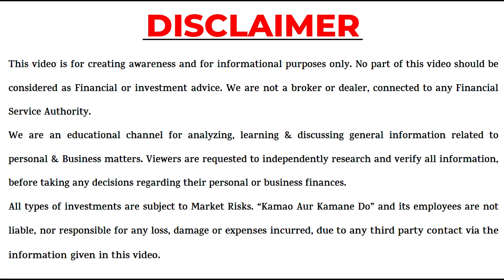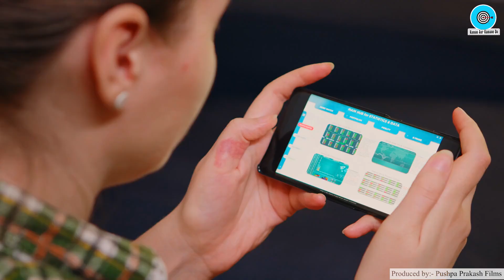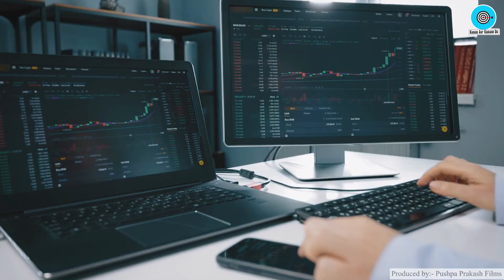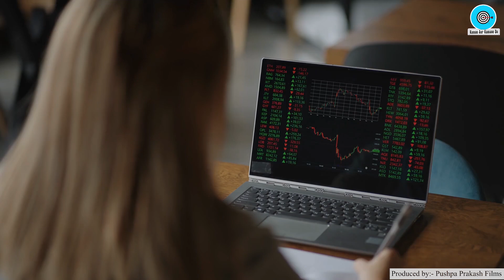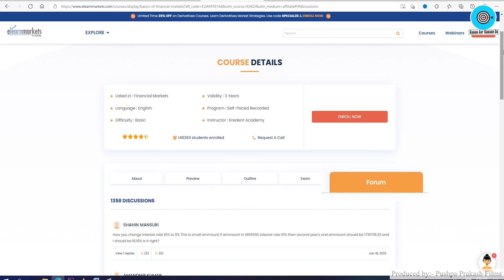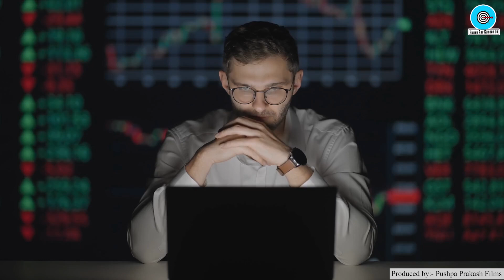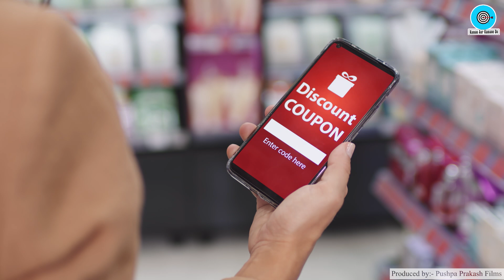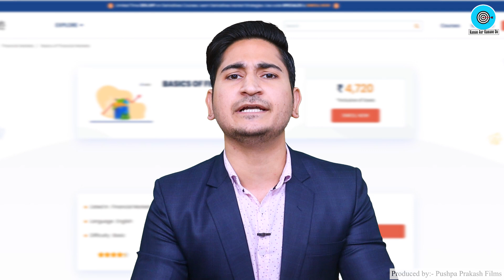Free मे सीखो और लाखो कमाओ🔥Stock Market Courses Online Free, Share Market Course Hindi, Elearnmarkets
Get Basics of Financial Market of Rs 4000 totally FREE  (Available both in English and Hindi) please check below:

Validity: Dec 31, 2022
Namaskar Dosto,

Iss video me maine aapko bataya hai Elearnmarkets Course ke baare me bataya hai, vo bhi in Hindi.

Dosto agar aap 2022 me Stock Market Courses Online Free Dundh rahe hai to aapko maine Elearnmarkets Stock Market Courses ke baare me jankaari di hai.

Stock market courses for beginners hai jinko Share Market ke baare me zyada knowledge nahi hai.

Agar aap janna chahte hai ki share market se paise kaise kamaye ya Share market course in hindi to ye video aapke liye hai.

0:00 – 1:42 – Introduction
1:43 – 3:11 – Information about elearnmarket
3:12 – 5:59 – Detail Information of elearnmarket Course
6:00 – 7:22 – Cost of elearnmarket Course
7:23 – 7:38 – End

Content is also related to:
Stock market courses online free
Stock market courses in hindi
Stock market courses for beginners
elearnmarkets courses
elearnmarkets Share market course
elearnmarkets courses free